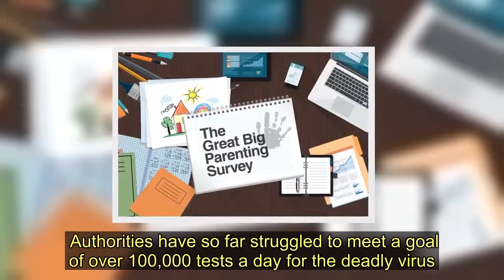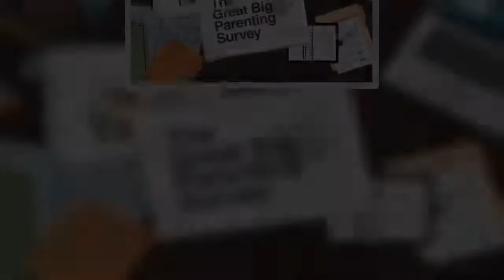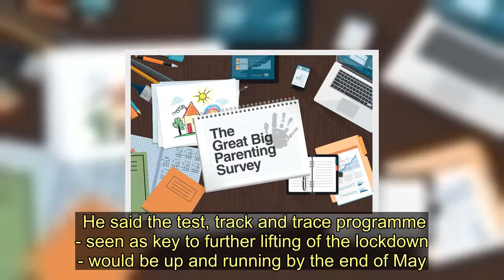Third of negative Covid-19 results could be wrong as people 'squirm' during test - Today News